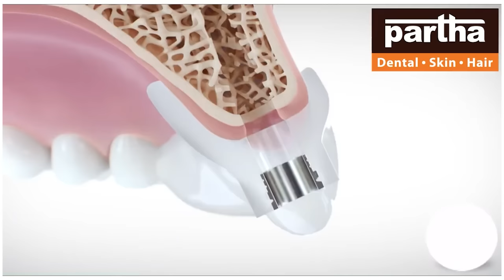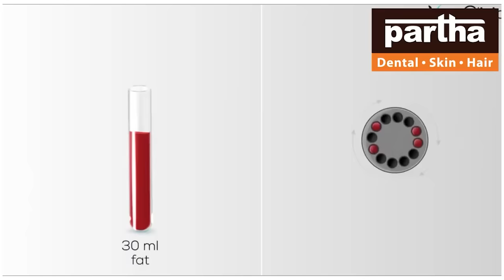ಸುಂದರವಾದ ಹಲ್ಲುಗಳು ಮತ್ತು ದಟ್ಟವಾದ ಕುದಲು ಬೇಕಾ | Do You Want a beautiful Smile and thick hair| Partha...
Partha Dental,Skin & Hair Clinic, one of South India's top medical facility providers with excellence in dental, skin, and hair care at an affordable cost along with easy EMI options. We have 130+ clinics across four major states. Telangana, Andhra Pradesh, Karnataka, and Tamil Nadu. We offer a wide range of dental & hair services which include
𝐃𝐞𝐧𝐭𝐚𝐥:
• scaling,
• gum treatments,
• Root canal treatments (RCT)
• Crowns
• Implants
• Ortho treatment / orthodontic treatment
• Aligners (Partha & Invisalign)
• Smile designing
𝐂𝐨𝐬𝐦𝐨:
• PRP
• Hair transplant
• Hair patch
• Products (skin care, hair care & immunity )

• Dental Gum Treatment is removing plaque and cleans the gum, Which  will helps to control bad breath, bleeding gum, reduces the risk for heart attack  and losing of teeth due to gum disease

• Aligners are a type of clear orthodontic appliances that corrects your smile, without the need for metal braces. Invisalign are removable, invisible and more advanced than invisible braces. Clear aligners are able to fix overbites, underbites, crossbites, teeth gap, open bites, crowded teeth, and general crookedness.

• Dental Implants are fixed replacement missing natural tooth. A tooth has two components, the crown and the root. When a tooth is lost, the best replacement for the root would be an implant with a crown that will be fixed on top of it. This procedure done by implantologist. For full mouth fixed replacement are also done along implant supported dentures.

• Smile Designing is a cosmetic procedure that focuses on improving the appearance of your smile.
Procedures like
o dental veneers,
o composite restorations, and
o tooth implants.
It is an excellent option for patients who have broken teeth or severely discoloured teeth, or who are unhappy with the teeth shape or length of their teeth.

• PRP/hair growth therapy is the most acceptable and natural way of hair growth. Prp helps in increasing the blood supply to the hair follicle and by which helps in the increasing the thickness and density of the hair.

• Hair patch is a non surgical advanced, readymade system which is customized for each client. It is made of synthetic or human hair which resembles natural hair. It is designed in such a way that they complement the hair color texture and hair density.

• Hair transplant is the simplest way of shifting the follicles from back of the head Region to the bald or hair thinning part of the head which is usually front of the head. The transplanted hair follicles will last through the life. Partha hair clinics are best hair clinics near you.